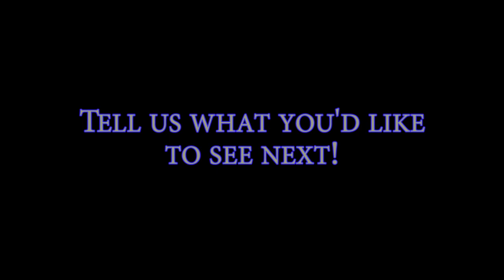Games Reversed - Episode 1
The first episode of Games Reversed! Far Cry 3 gameplay this time.